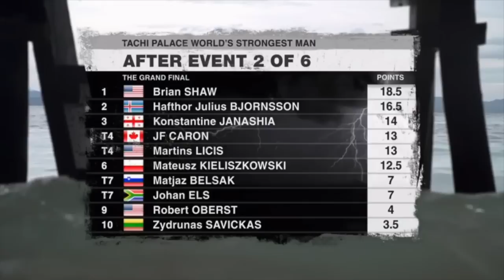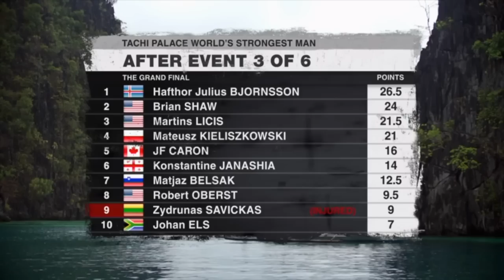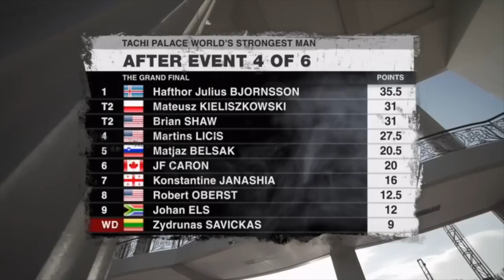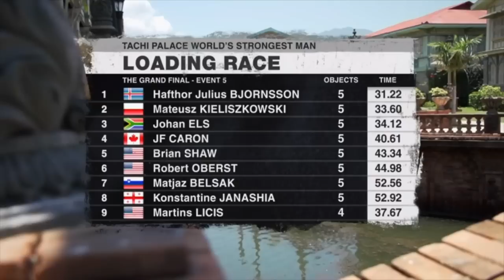WSM 2018 Finals British Version